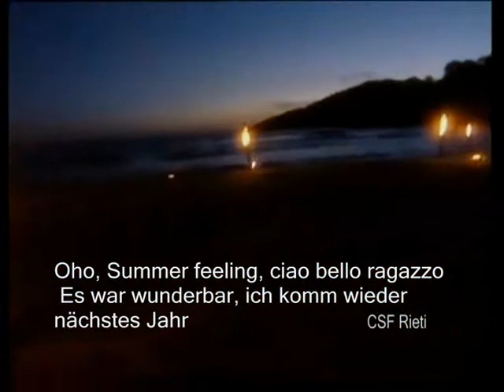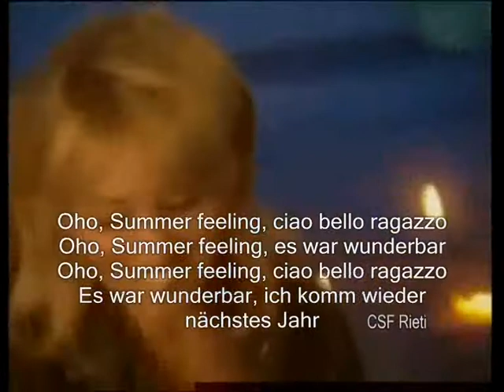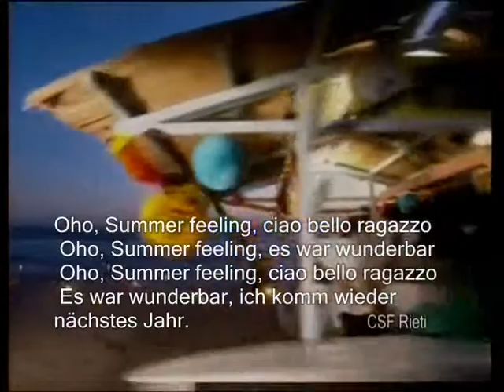Ciao bello Ragazzo Rosanna Rocci 2014 Karaoke 4R CSF Rieti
In Origine il testo doveva essere questo:
Chicidownchicidowndown, ciao bello ragazzo
Chicidownchicidowndown, es war wunderbar
Chicidownchicidowndown, bis zum nächsten Jahr.

Oho, Summer feeling, ciao bello ragazzo
Oho, Summer feeling, es war wunderbar
Es war wunderbar, ich komm wieder nächstes Jahr.

Sonne auf der Haut, hat mich aufgetaut,
 Wind in meinem Haar, dann kamst Du,
 Noch dazu, mir war alles klar, Mann wie Dich,
 Kannt' ich nicht, ich funk S.O.S.
 (Bella, bella, bella Ragazza).

Nächtelang am Strand, Hand in Hand,
Nur der Mond schaut zu, hochgespielt,
Gut gezielt, mitten in mein Herz.
Schöne Zeit, schon vorbei, musste wieder fort.

Träume in der Nacht, Wind erwacht,
Ich denk' nur an Dich. Bin allein, muss das sein,
Ich mach' kein Licht, alles was da war,
Ist jetzt wieder da, und ich hör' nur Dich.